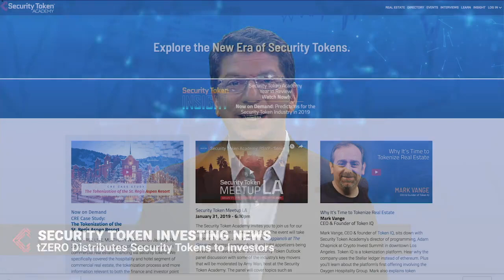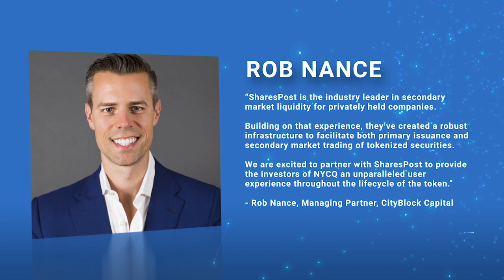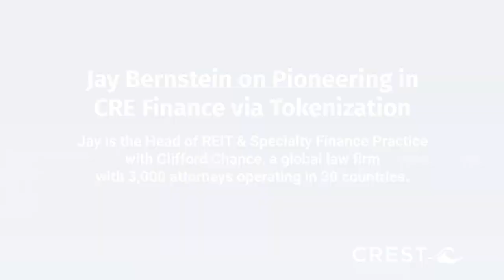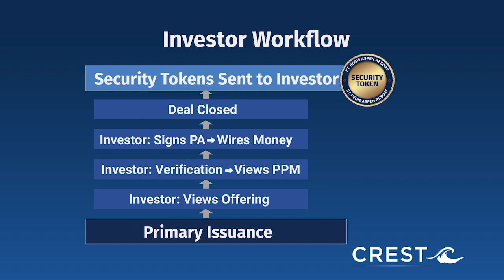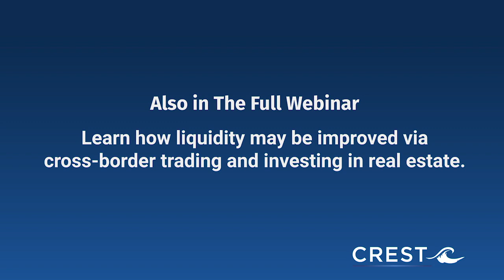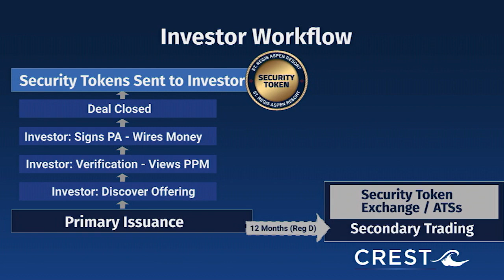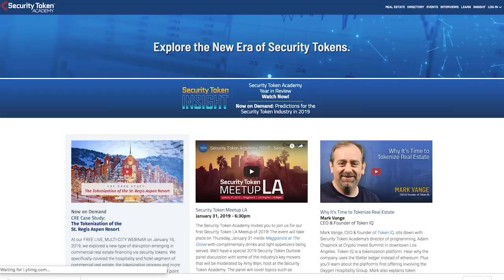Security Token Insight: Expert Interview with Securities Attorney Marc Boiron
In this episode of Security Token Insight:

 -An expert interview with Marc Boiron, partner at FisherBroyles, LLP. You’ll hear him discuss the latest rulings from the Securities and Exchange Commission, KIK vs the SEC, offshore offerings and more with Security Token Academy’s host, Amy Wan.

-In your security token investing news, tZERO has started distributing security tokens to investors. The platform wrapped up its $134 million offering in August of 2018, and now the lockup period has ended. Find out the next step for investors. tZERO is a Gold Corporate Member of the Security Token Academy.

-Highlights from the first commercial real estate case study on the tokenization of the St. Regis Aspen Resort. Learn about the offering and how you can watch the full webinar.